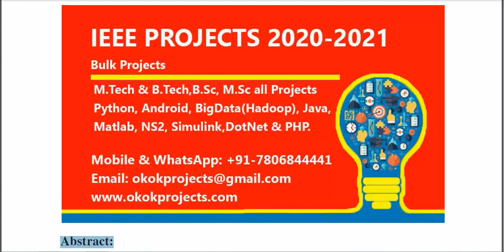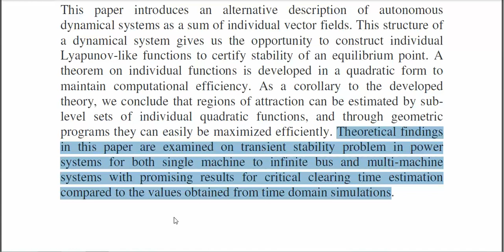Individual Functions Method for Power System Transient Stability Assessment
3IEEE PROJECTS 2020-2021 TITLE LIST

 * Complete Source Code
 * Complete Documentation
 * Complete Presentation Slides
 * Flow Diagram
 * Database File
 * Screenshots
 * Execution Procedure
 * Readme File
 * Video Tutorials
 * Supporting Softwares

Support Specialization
 * 24/7 Support
 * Ticketing System
 * Voice Conference
 * Video On Demand
 * Remote Connectivity
 * Document Customization